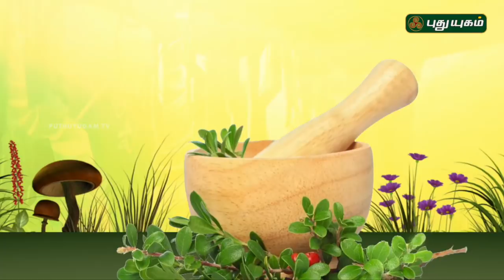இரத்த சோகையை போக்கும் தாழை | Arivom Arogyam | 11/09/2018